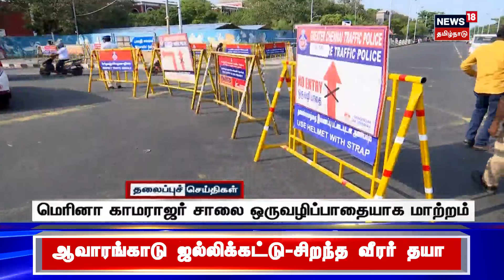மாலை 5 மணி தலைப்புச் செய்திகள் - 17 January 2024 | Today Headlines | Tamil News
மாலை 5 மணி தலைப்புச் செய்திகள் - 17 January 2024 | Today Headlines | Tamil News | செய்திகளை துல்லியமாகவும் துரிதமாகவும் வழங்கும் தமிழகத்தின் முதன்மை செய்தி தொலைக்காட்சி உங்கள் நியூஸ்18 தமிழ்நாடு.